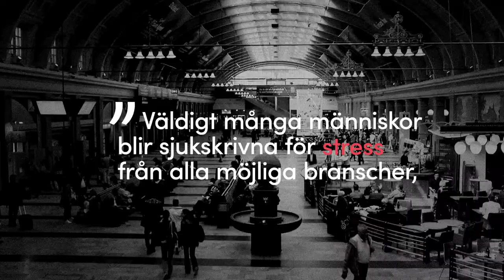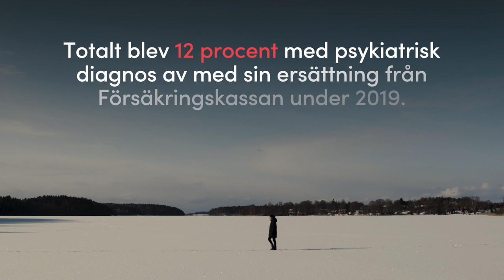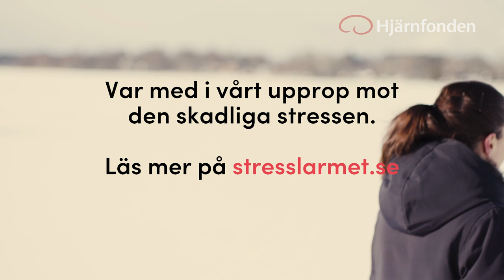Stresslarmet - för ett hållbart arbetsliv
Skicka ett stresslarm till statsminister Stefan Löfven, socialminister Lena Hallengren och arbetsmarknadsminister Eva Nordmark.

70 000 personer gick inte till jobbet på grund av stressrelaterad psykisk ohälsa förra året. Allt för länge har ansvaret lagts på individen. Om vi ska kunna bryta kurvan av antalet sjukskrivningar på grund av den ohållbara stressen i arbetslivet krävs det ett tydligt ledarskap och engagemang på politisk nivå. Tillsammans kan vi skapa ett friskare Sverige.